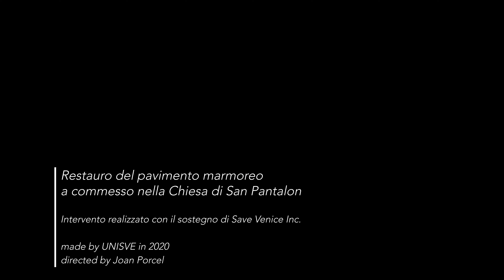Restauro del pavimento marmoreo a commesso nella Chiesa di San Pantalon - Fase di Integrazione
Ecco il secondo video del restauro conservativo del pavimento marmoreo a commesso della Chiesa di San Pantalon riguardante la fase di consolidamento e integrazione.
In questa fase sono state rimosse e poi ricollocate alcune lastre marmoree, successivamente catalogate e pulite.

Ringraziamo Save Venice Inc. per aver finanziato questo progetto.

Video by Joan Porcel